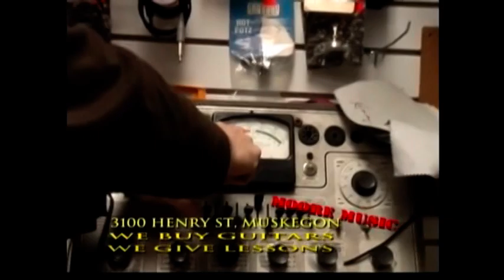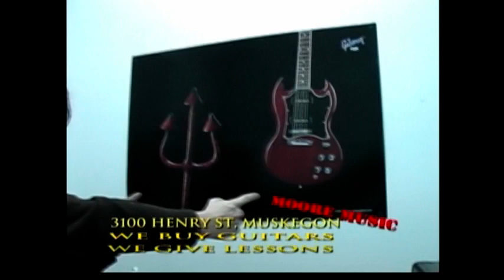MOORE MUSIC TV SHOWS 12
more of Moore music